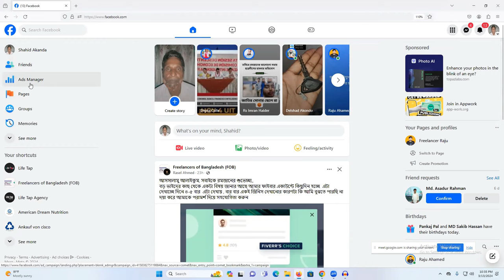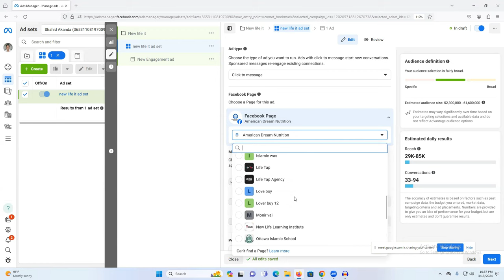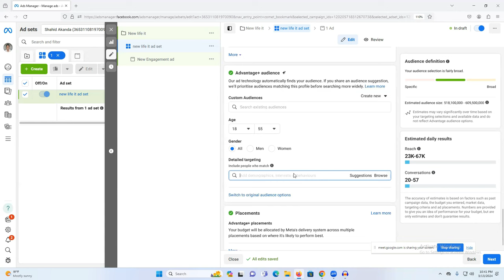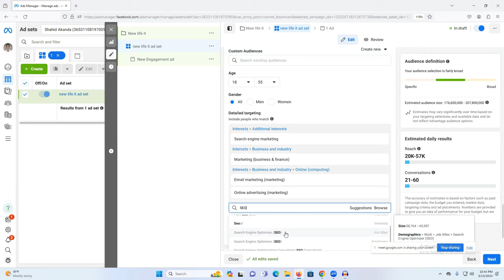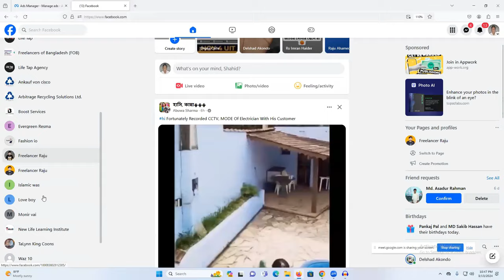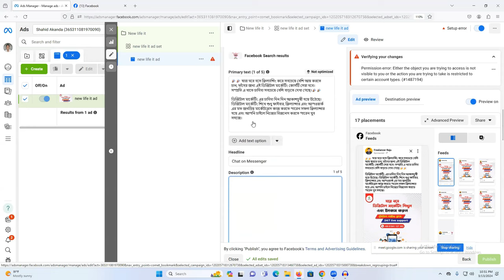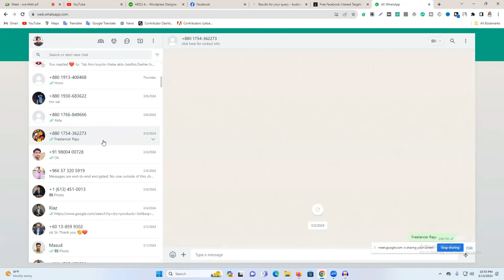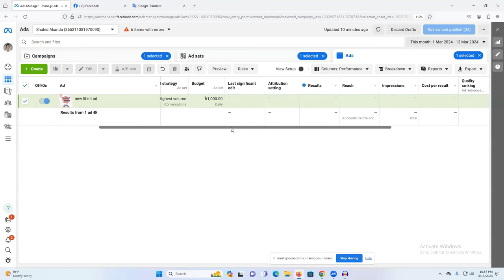How to Run a Successful Facebook Message Ads Campaign | Easy Way Run Facebook Message Ads Campaign